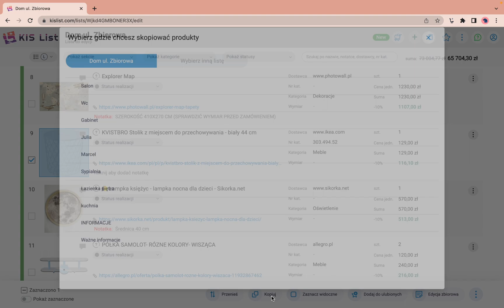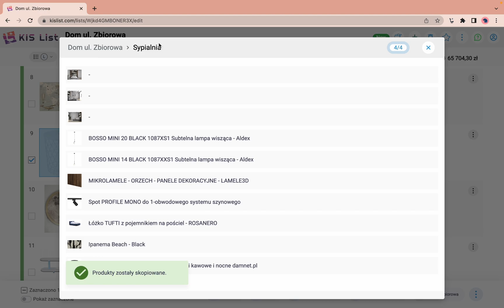Jak skopiować produkt w wiele miejsc na liście zakupowej w KIS List?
W KIS List (aplikacji do tworzenia listy zakupów) możesz kopiować jeden produkt, w wiele miejsc na raz. 🗒️
Dzięki temu, jeżeli na liście masz 3 pokoje dziecięce, a w każdym z nich tę samą lampkę, nie musisz dodawać jej 3 razy do każdej z sekcji. 💪

👍 Filmik był pomocny? Daj łapkę, niech innym łatwiej będzie znaleźć. 👍

KIS List - rewolucja w pracy projektantów wnętrz!
Aż 14 dni!

KIS List powstało z miłości do żony, projektowania wnętrz i prostych rozwiązań.
Tak o KISie mówią jego twórcy: Robert (programista) i Magda (architekt wnętrz). 💜

Na naszym kanale YouTube pokazujemy, jak wyciągnąć 101% korzystając z KIS List.